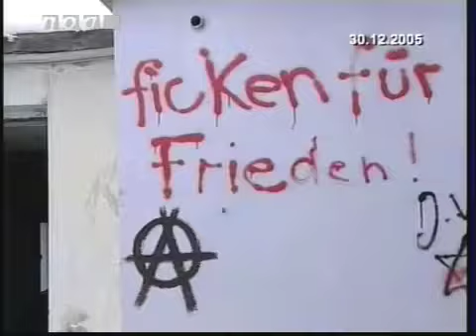Das soziale Zentrum erhält eine neue Wirkungsstätte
Man muss nur laut genug Pöbeln und Krawall machen dann gibt´s ein kostenloses Haus von der Stadt.

Dann wird das soziale Zentrum vielleicht noch anerkannter Kulturträger. Gebilligt und finanziert von einem System, dass man hasst und stürzen will. Peinliches Armutszeugnis  für alle beteiligten, Politik, Verwaltung und gekaufte AktivistInnen.